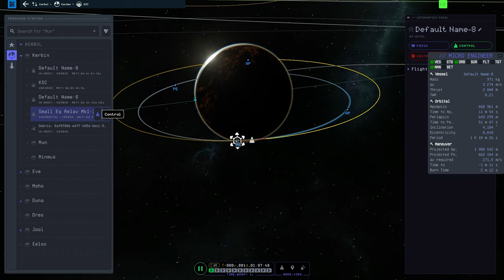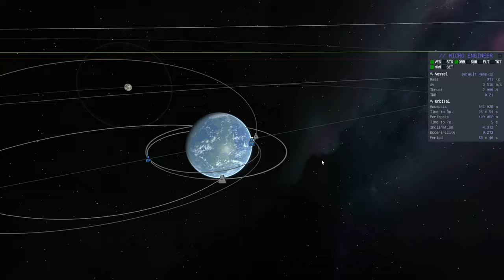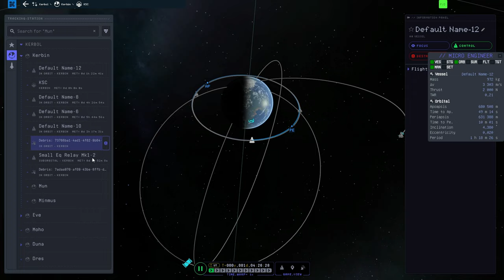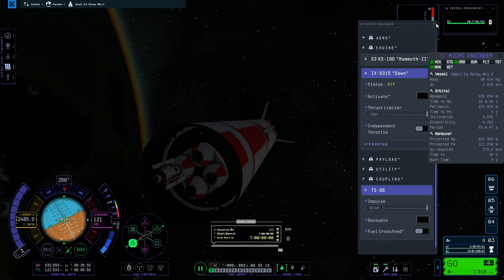Design and launch of CommNet relay satellites in Kerbal Space Program 2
In this Kerbal Space Program 2 video we are building a networks of 4 small communication relays, as well as 1 polar communication relay that will jump start your probe exploration efforts in KSP2.

Chapters:
00:00 Intro
00:17 Building CommSats and Deployer
07:48 Launching the CommSat Deployer
12:14 Deploying Satellites

Special thanks to GrunfWorks Patrons: (Rank Veteran Test Pilot or higher):
Smoking Warthog
Joey Simmons

...and YouTube Channel Members (Rank Veteran Test Pilot or higher):
Stian Storengen